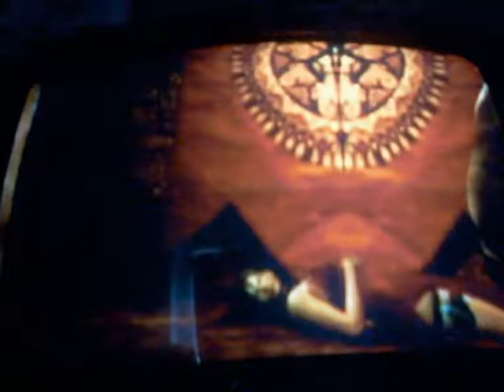RE4- Separate ways Christmas special knife run ch.2 (3/4)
yaay more knifing